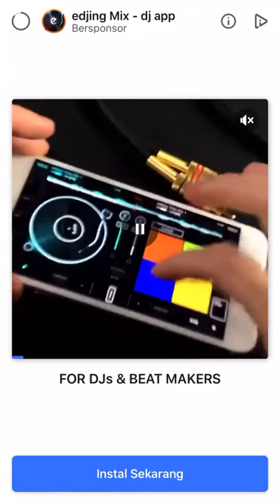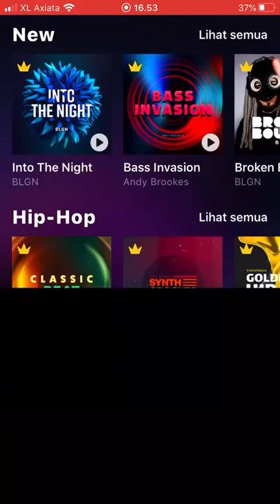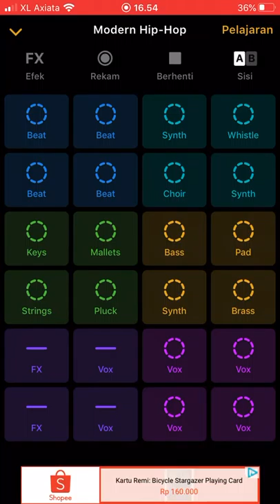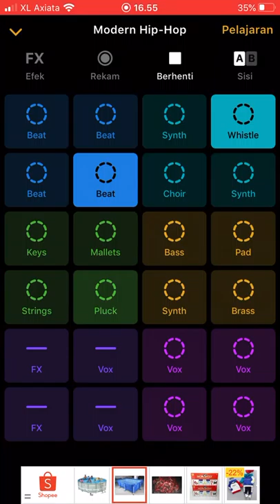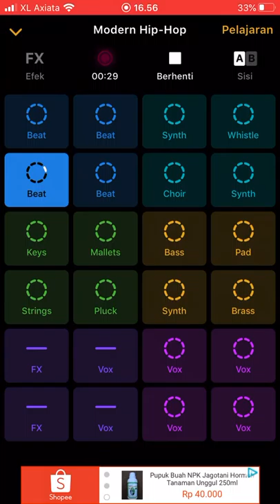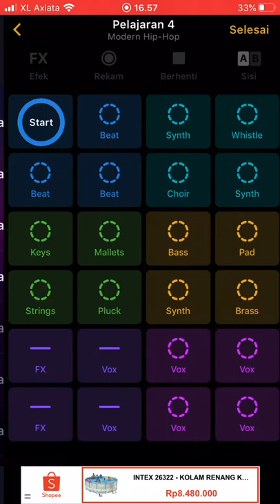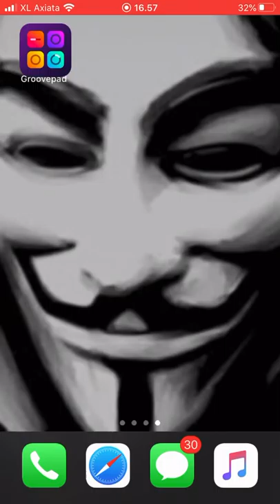DJ gus diva